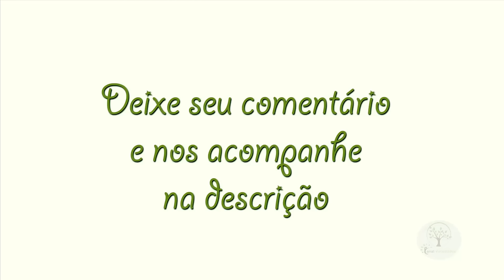Cadê o Respeito, entulhos na rua culpa de quem governo ou o povo